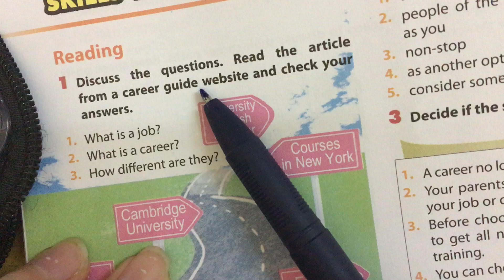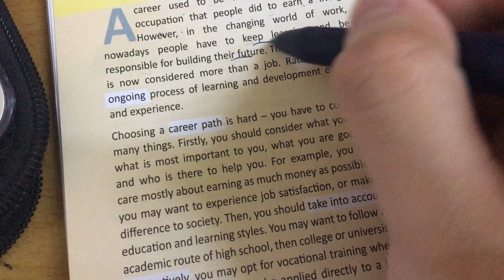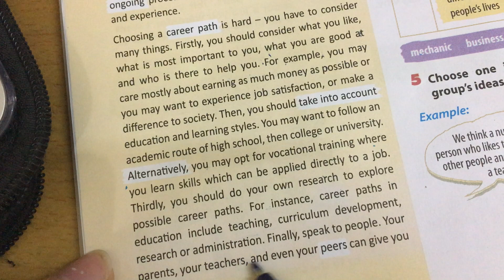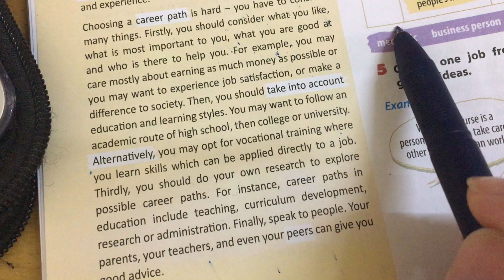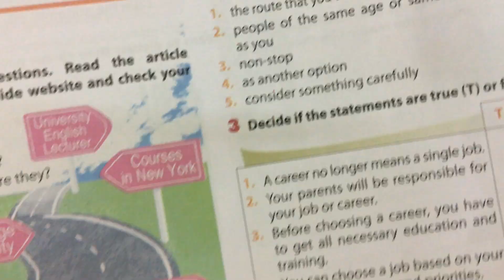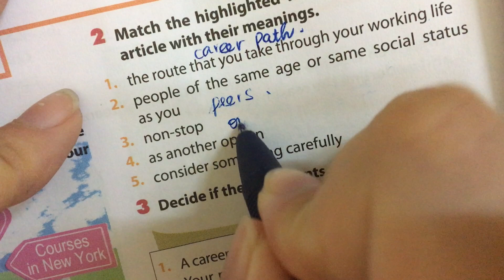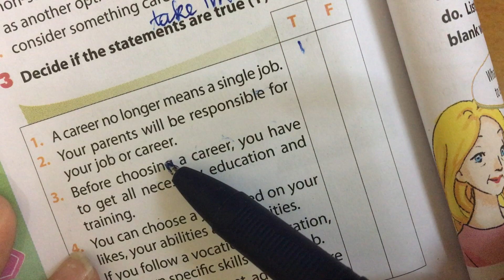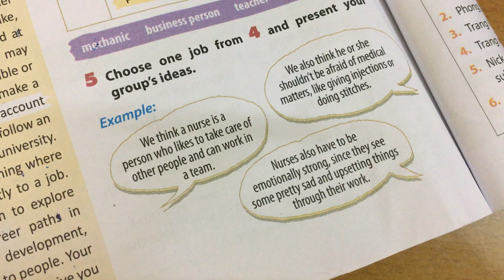Hướng dẫn học Tiếng Anh lớp 9 Unit 12 tiết Skills 1